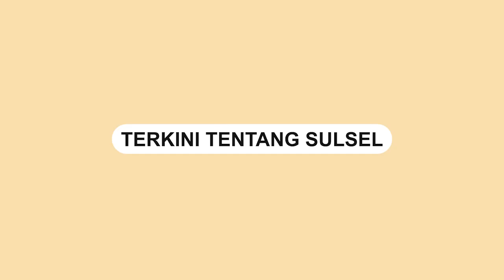Komentar Pelatih PSM Makassar Jelang PSM Vs Persib Bandung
Duel PSM Makassar Vs Persib Bandung dijadwalkan akan berlangsung, Besok, Selasa (22/2/2022).

Video: PSM Makasassar
Video terkini dan terbaru..